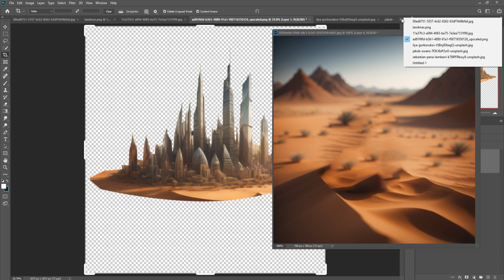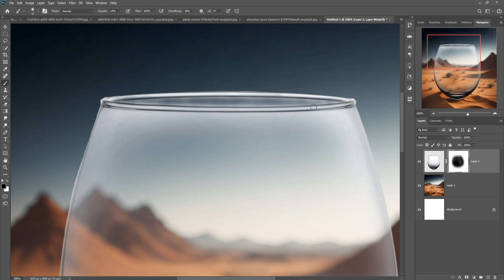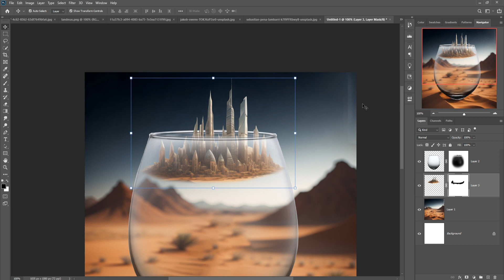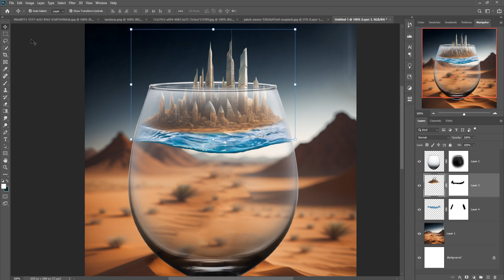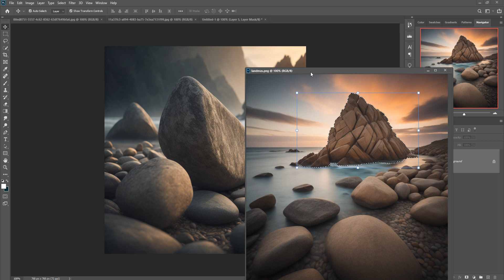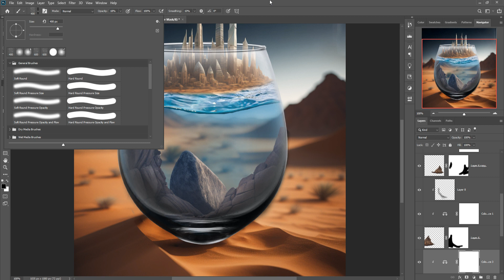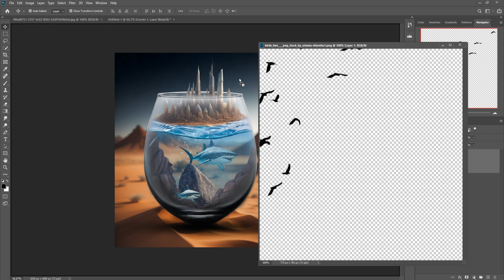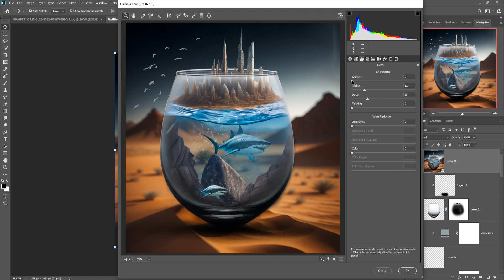Glass World Photoshop Manipulation Tutorial With Free Stock Link